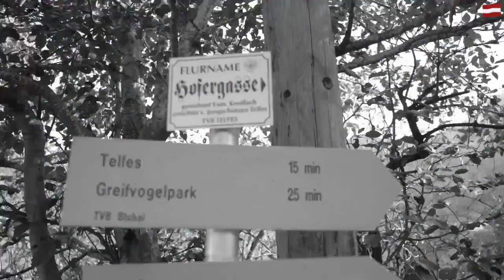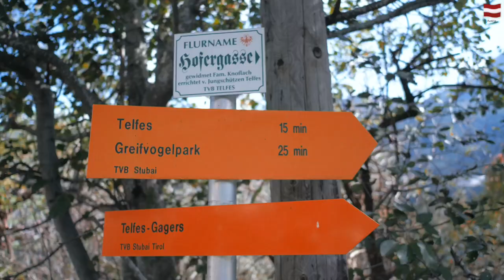Bringing out my inner child 🦅 - Telfes am Stubai/Austria 🇦🇹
Have you ever wondered what I like to do for fun? Well, now you can check for yourself: I discovered that there's a sanctuary for birds of prey close by and I went to check it out. I've never seen an owl so close! It's called Greifvogelpark Telfes am Stubai, you should check it out if you're there in the warmer months - fascinating and educational 10/10!

xoxo - potato kisses 🥰